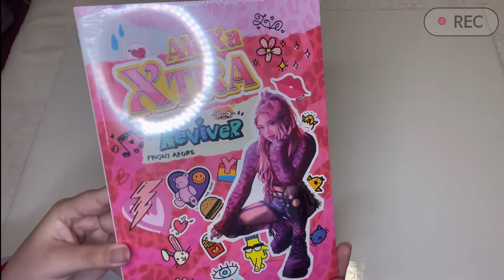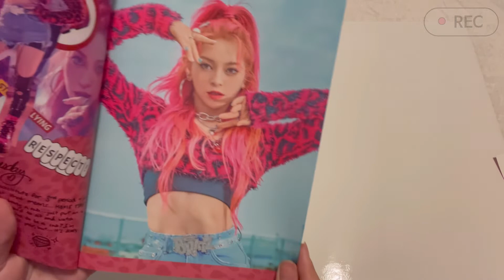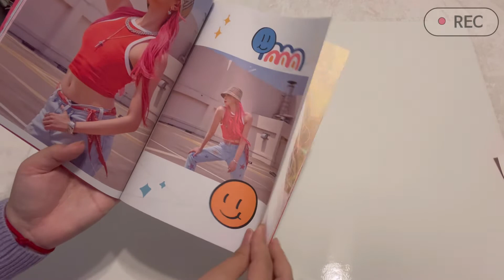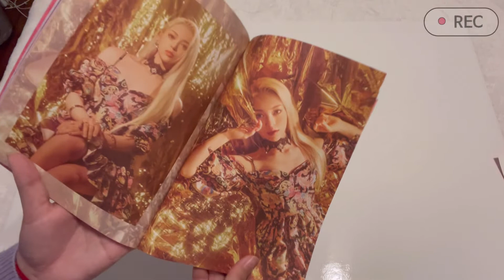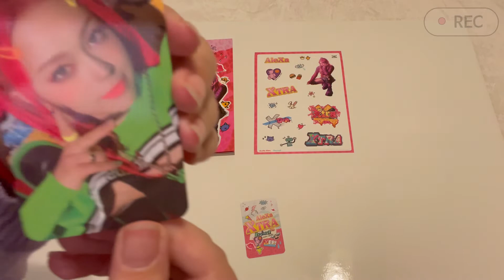♡ AleXa ReviveR Album Unboxing ♡